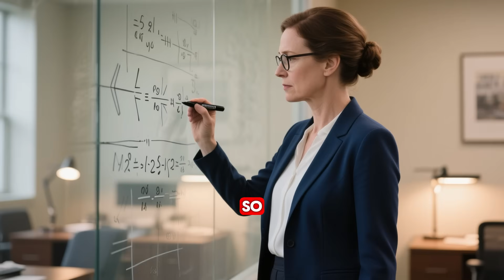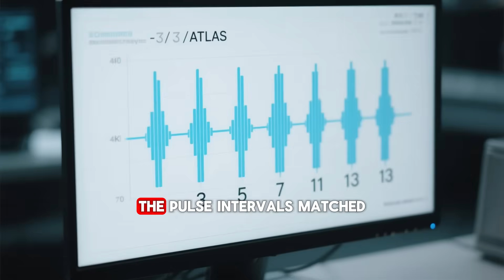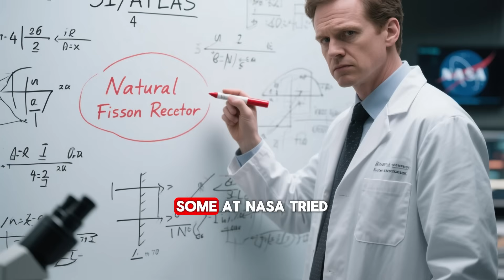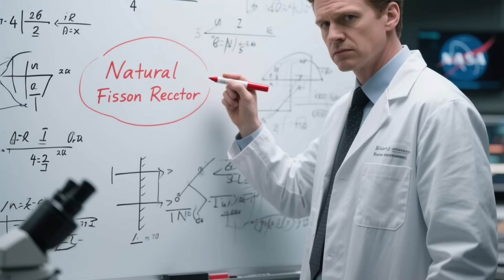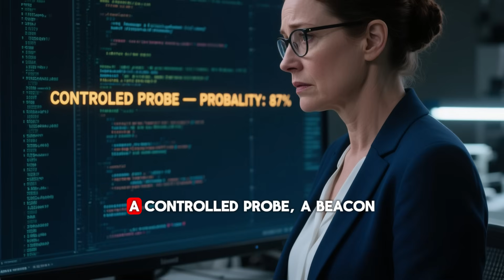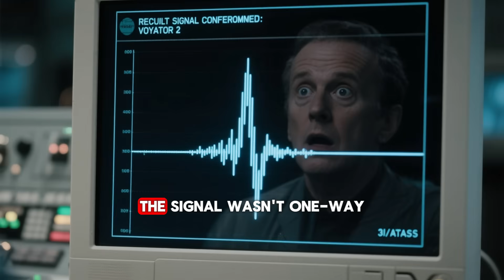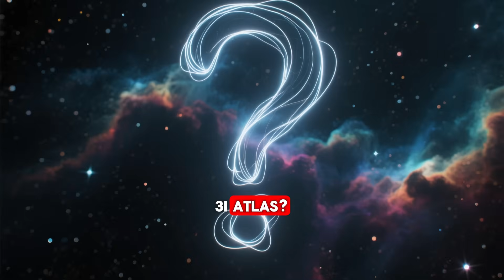NASA & Harvard Warns 4,000 New Meteors Escorting 3I/ATLAS Toward Earth!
NASA and Harvard scientists have just issued a shocking warning — over 4,000 new meteors are reportedly traveling alongside the mysterious interstellar object 3I/ATLAS, heading toward Earth’s orbital path. Could this be a natural cosmic event… or evidence of something far more extraordinary?

In this video, Dr. Michio Kaku’s perspective sheds light on the alarming data from recent NASA and Harvard observatories, revealing new patterns in the sky that defy previous scientific models. As telescopes capture strange formations and unexpected trajectories, experts are questioning what 3I/ATLAS really is — a comet, a probe, or an unknown technology from beyond our solar system.

🌌 Join us as we break down:

The Harvard report on 3I/ATLAS and the 4,000 meteor swarm

What NASA’s latest radar data truly shows

Why some physicists believe this could change everything we know about interstellar visitors

Possible Earth impact scenarios and cosmic implications